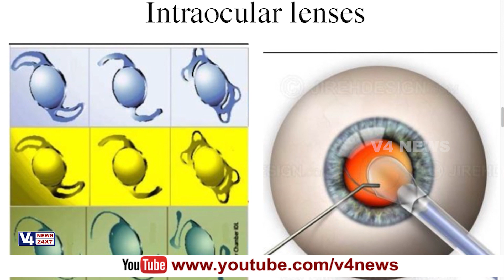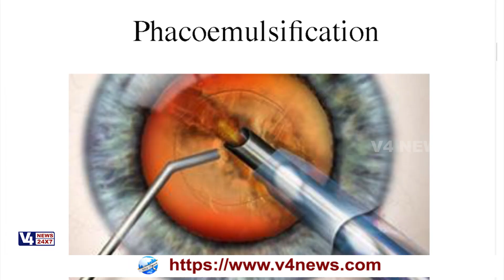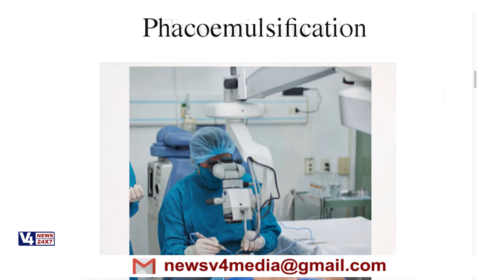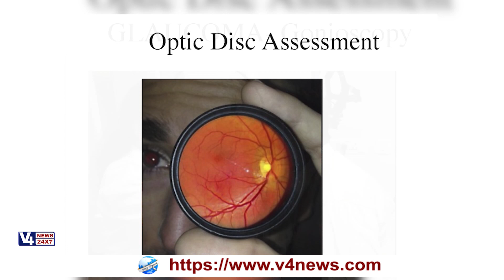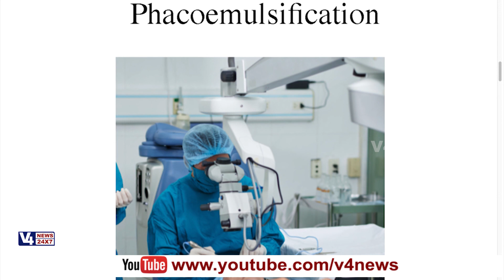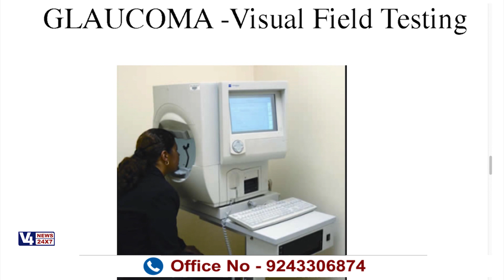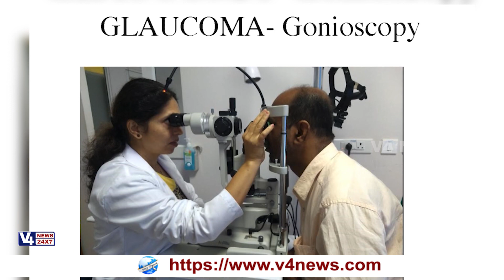YEN AROGYA : Information about Cataract /Discussion With Dr. Sheetal Sawoor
Discussion about  Cataract
Dr. Sheetal Sawoor
Associate Professor
Yenepoya Medical College, Derakatte